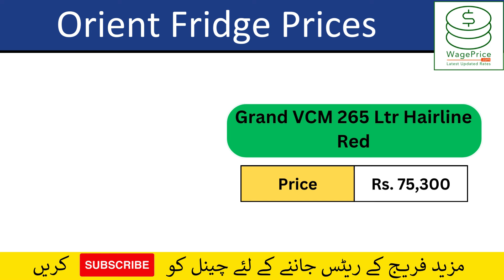Orient Fridge Price in Pakistan 2024 Glass Door & Metallic Door Small Medium Large Size Refrigerator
In this video, we will share the Orient Fridge Price in Pakistan 2024.

Orient Glass Door Fridge Price in Pakistan
Orient Metallic Door Fridge Price in Pakistan
Orient Small Size Fridge Price in Pakistan
Orient Medium Size Fridge Price in Pakistan
Orient Large Size Fridge Price in Pakistan